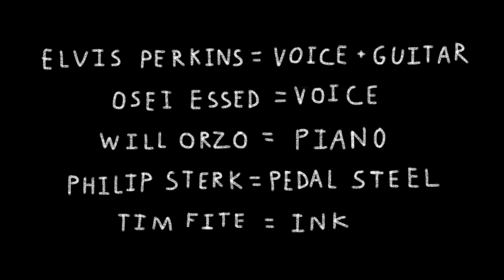All Robeson - By and By - feat. Elvis Perkins and Osei Essed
ALL Robeson is a project celebrating the artistic and humanitarian vision of athlete, scholar, actor, singer, and activist Paul Robeson. The project began when musician Osei Essed and artist Tim Fite realized they had a shared interest in the music and work of Paul Robeson. Together, Essed and Fite began choosing songs from Robeson’s catalog, and inviting their friends to record interpretations these songs. During this process, it became clear that the themes of civil rights, workers rights, and human rights were as important today as they were when Robeson was singing himself. By and By is the second song released by ALL Robeson , featuring vocals/guitar by Elvis Perkins, vocals by Osei Essed, piano by Will Orzo, pedal steel by Philip Sterk, and drawing/video production by Tim Fite.